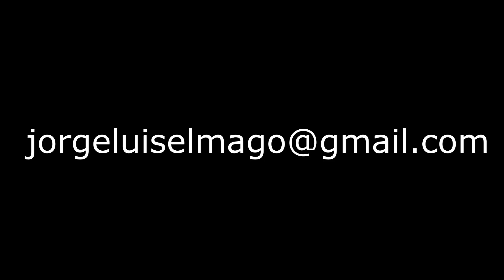Las vacaciones de mamá | Jorge Luis "El Mago" Conferencista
Cuando los niños salen de vacaciones, en realidad son vacaciones ´para mamá o es más trabajo?